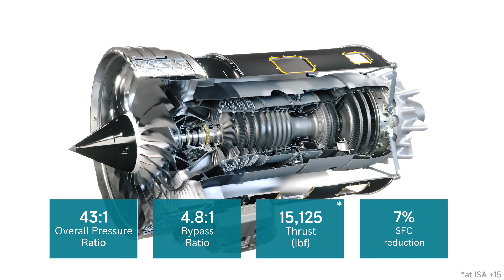Pearl 15 new technologies